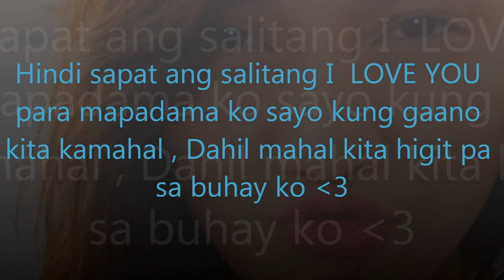BEUTIFUL IN MY EYES BY MARK ADRIAN ZATA